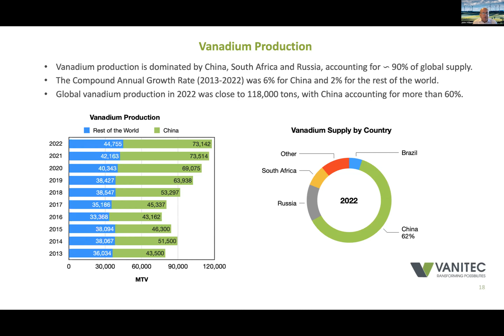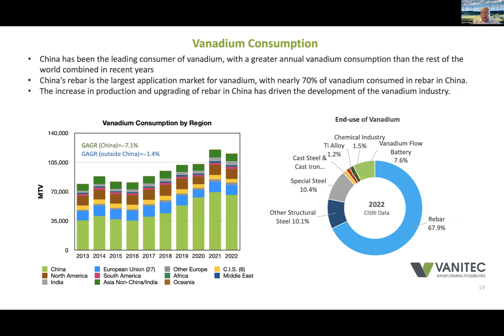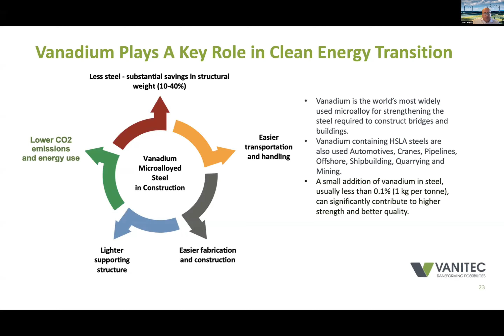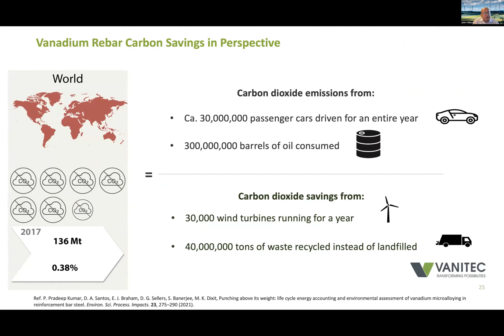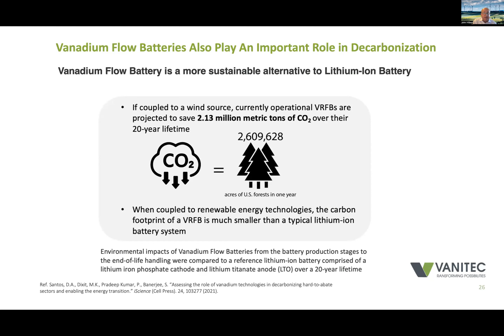Vanadium Market Update John Hilbert